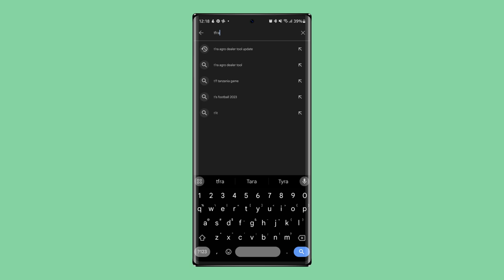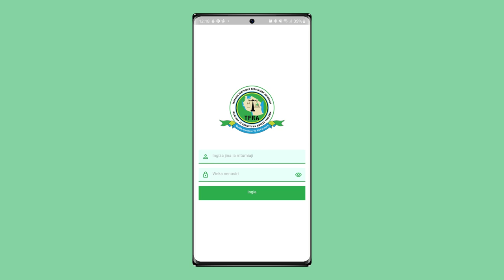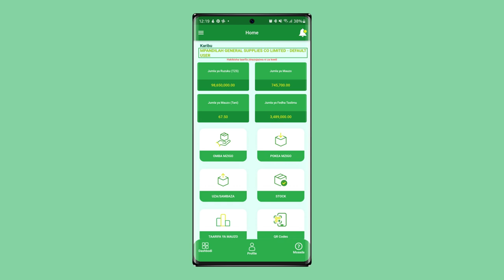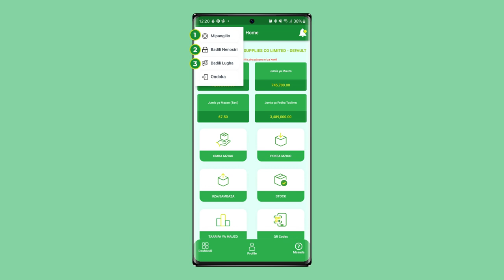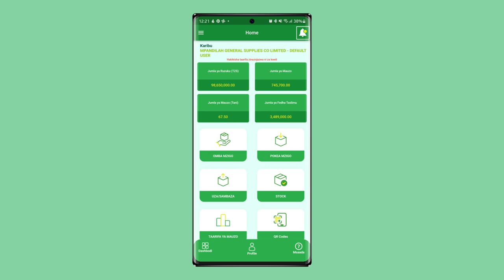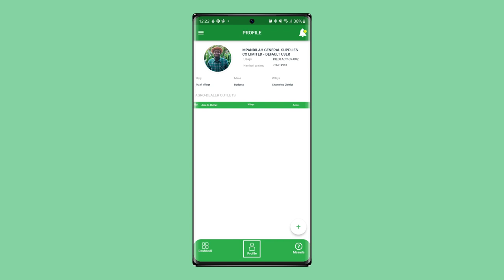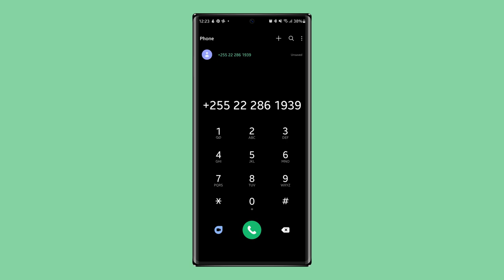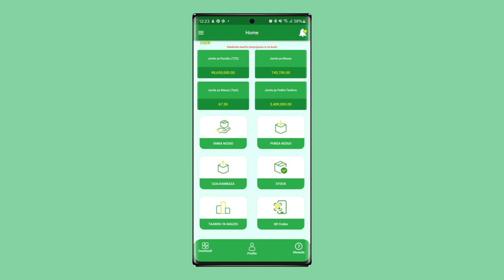Mafunzo ya jinsi ya kutumia App ya Agro-dealer Tool: Sehemu ya kwanza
Bizy tech limited is an ICT and FINTECH company that license Enterprise Resource Planning software and getting smallholder farmers and MSMEs get access to financial services